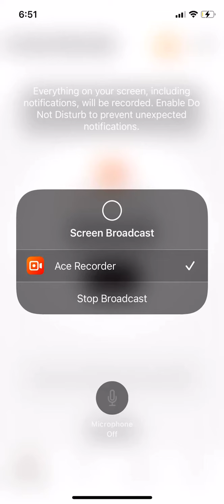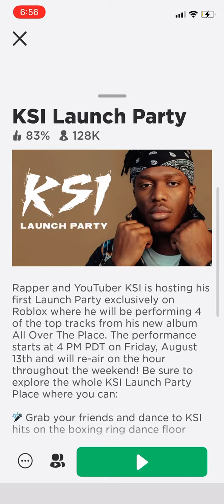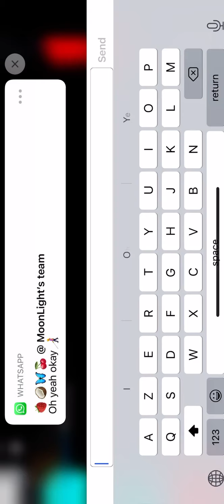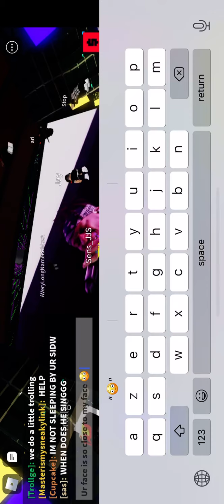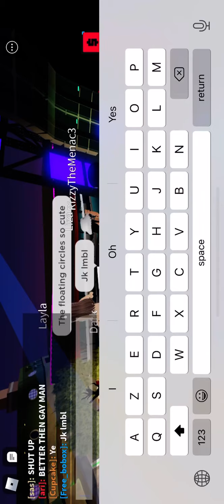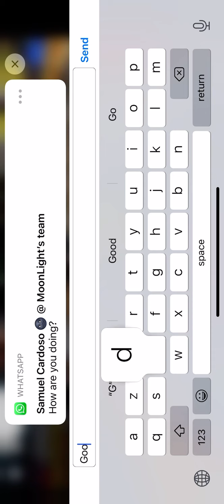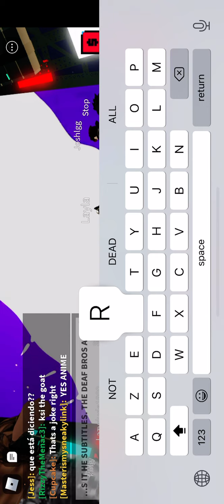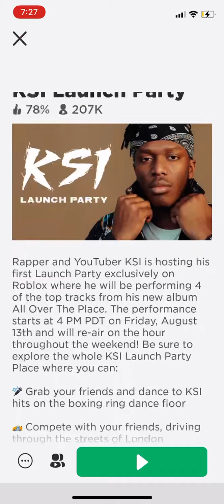Ksi concert pt3 (last one)